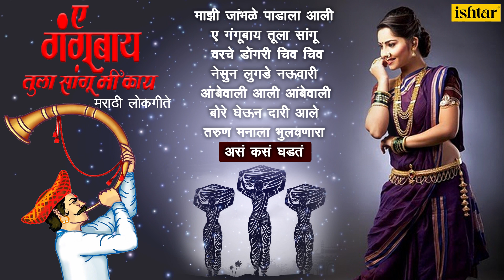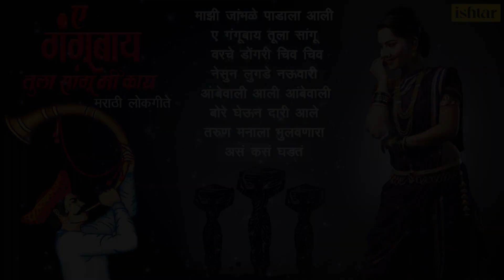Ae Gangubaay Tula Sangu Mi Kaay - Jukebox |Jayram Mhatre & Ku Chitra Devdhar | Best Marathi Lokgeete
Aagari Koliyanchya Gava | Jayram Mhatre & Ku Chitra Devdhar | Superhit Marathi Lokgeete | JUKEBOX

Singers : Jayram Mhatre, Ku Chitra Devdhar & Gajanan Mhatre
Lyrics : Sharad Mhatre, Jayram Mhatre & Madhukar Nagotkar

*Songs Included in the Jukebox :
1) Song :Majhi Jambhale Padala Aali
Singer : Uttara Kelkar
Lyrics : Tatayaba Jagdale

2) Song : Ae Gangubaay Tula Sangu
Singer : Jaywant Kulkarni
Lyrics : Tatayaba Jagdale

3) Song : Varache Dongari Chiv Chiv
Singer : Suvarna Palande
Lyrics : Baban Gaikwad

4) Song : Nesun Lugade Nauwari
Singer : Digambar Dange
Lyrics : Baban Gaikwad

5) Song : Aambewali Aali Aambewali
Singer : Jaywant Kulkarni
Lyrics : Tatayaba Jagdale

6) Song : Bore Gheun Daari Aale
Singer : Geeta Bhate
Lyrics : Baban Gaikwad

7) Song : Tarun Manala Bhulawnara
Singer : Sudhir Palande
Lyrics : Tatayaba Jagdale

8) Song : Tarun Manala Bhulawnara
Singer : Uttara Kelkar
Lyrics : Tatayaba Jagdale

Also You Can:
'LIKE' us on Facebook: